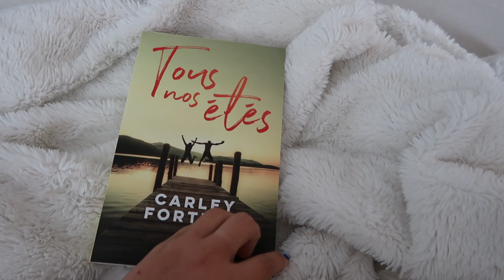Weekly Vlog : Summer Book Haul, Nespresso Taste Test & Petite semaine tranquille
Poseidn (10%) : MCHAREST10
Kaseme (10%) : MARIEEVE10